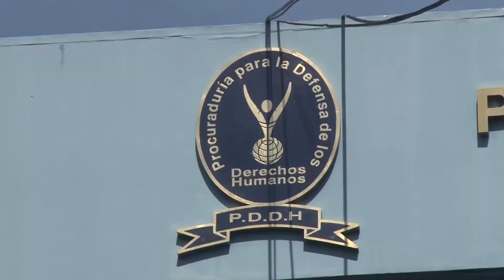En el programa Pulso Ciudadano, fueron analizados los resultados del Régimen de Excepción